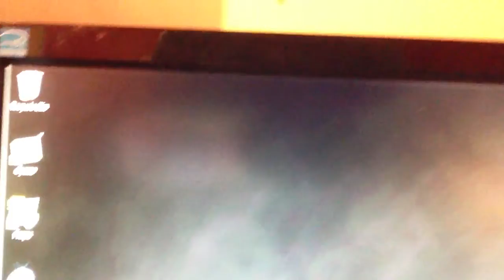Vlog 1# - Upload Scedule (sorted)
So we're set let's do this !!